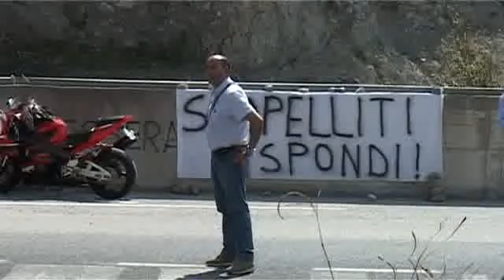Protesta dei dipendenti Lirosi